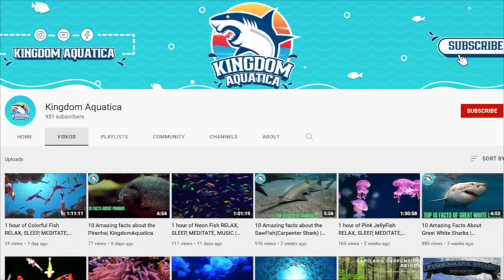Anitta's Top 10 Most-Viewed TikToks of 2022!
Anitta has officially become an international star and I thought it would be fun to revisit her TikTok and see what is new. She is busy!!! Between Envolver, Coachella, and her newfound international stardom, she has a lot going on!